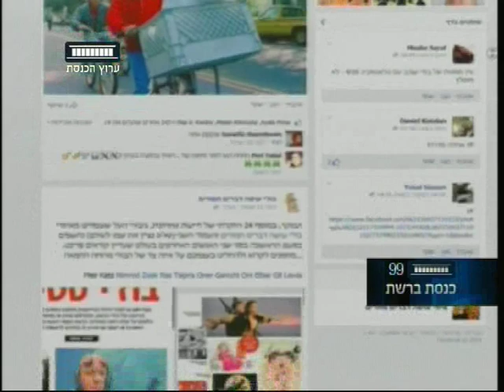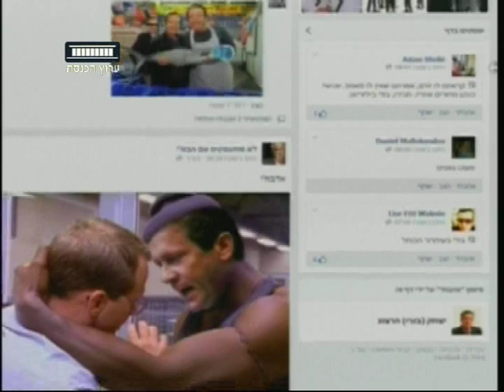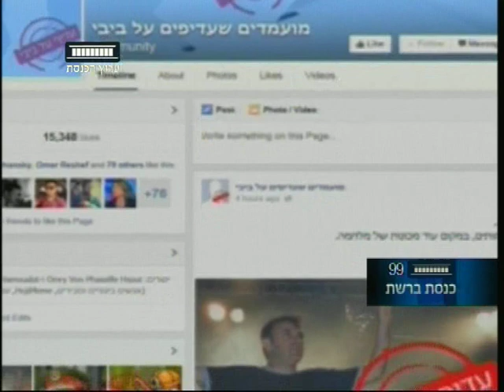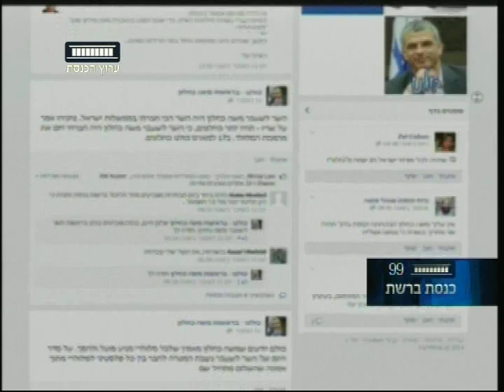ערוץ הכנסת - סאטירה בבחירות 2015, 17.12.14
מערכת הבחירות הזאת, אולי יותר מתמיד, תהיה רוויה בעקיצות, הלצות, בדיחות, ביטויי סאטירה, ובעיקר כל מה שאפשר לעשות כדי להנגיש מסרים ברשתות החברתיות.
בימים אלה כלל הפוליטיקאים נכנסים לכוננות ספיגה. אין ברירה כנראה כיוון שהיצירתיות של הגולשים – נמצאת בשיא.
 הכתבה של ירון אברהם, ערוץ הכנסת.